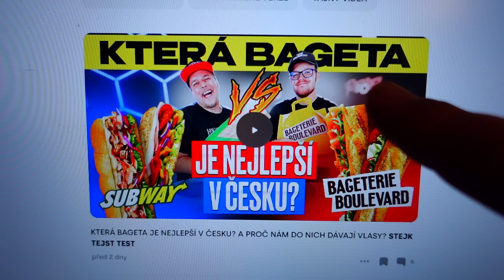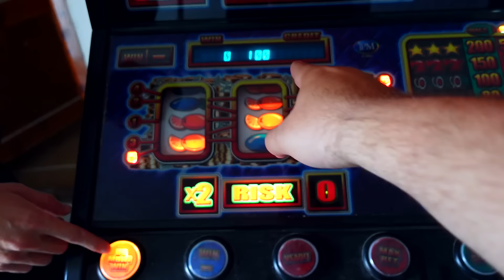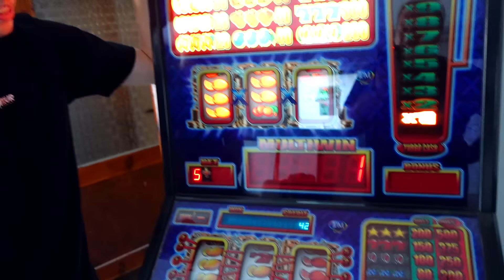TOUR PO MENTOVĚ OBŘÍM DOMĚ PŘEDĚLANÝM NA STUDIO - WEEK #433